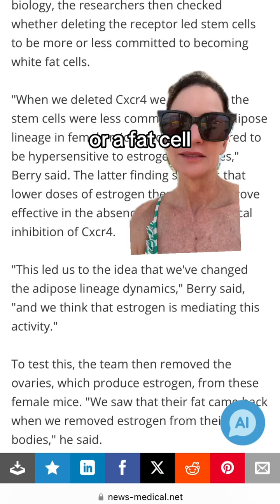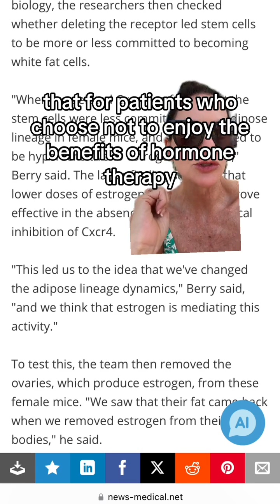New Therapy to Combat Menopause Associated Obesity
Here are two articles on the topic.  One is the research and the other is an article written about the research.